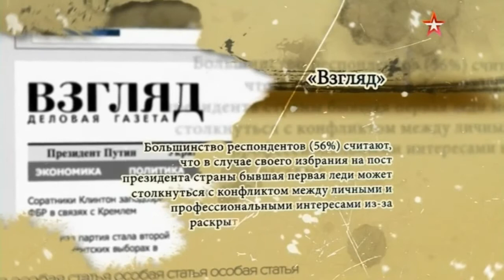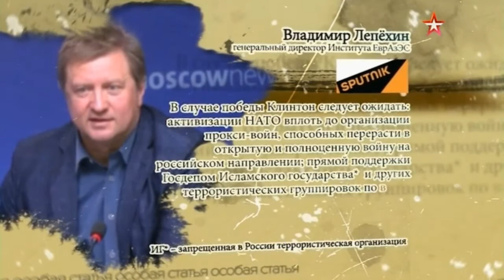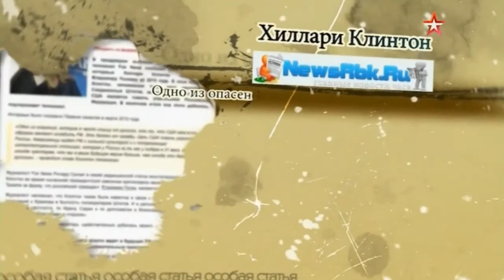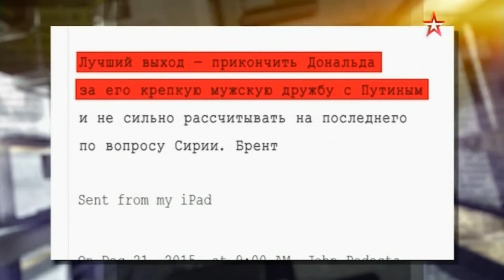Михаил Хазин в передаче «Особая статья» на ТК «Звезда»